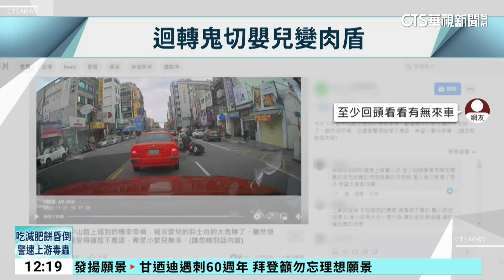母揹4個月大嬰兒「鬼切迴轉」遭撞 網轟：嬰兒當肉盾？｜華視新聞 20231123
花蓮一名20歲的林姓媽媽，21日背著4個月大的嬰兒騎車上路，但她沒有注意路況就迴轉，後方騎士閃避不及直接撞上，不過幸好媽媽跟小孩都沒事，雙方後續已經要談和解，不過網友貼出撞擊畫面後，許多網友怒批根本是將小孩當成肉盾，警方也呼籲，不應該以機車載運嬰兒。